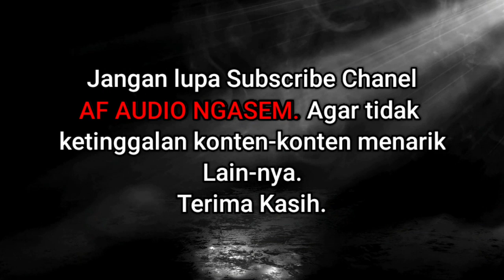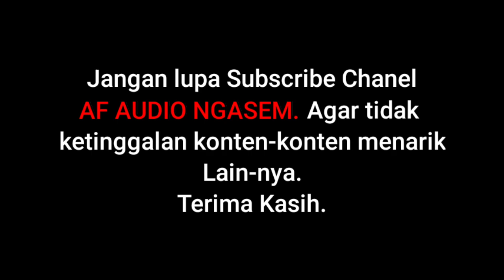Qif Wastami'ni || Ustadz Ma'sum - Suara Khas-nya MasyaAllah😍 Darussegaf Jepara Terbaru.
Assalamualikum Wr.Wb.

AF AUDIO NGASEM JEPARA. Selalu Dukung Konten Kami,
Agar Kami Tambah Bersemangat Buat Menyusun Konten

1. ApipArt
2. Majelis Darussegaf

Terima Kasih.